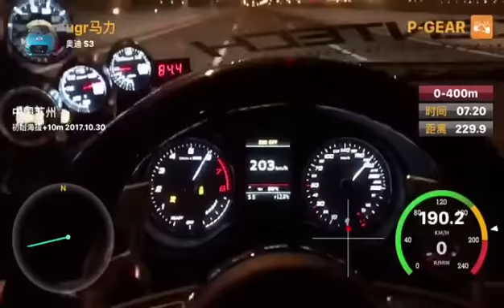AUDI S3 8v TTE610R saloon 10.1 0-400meters